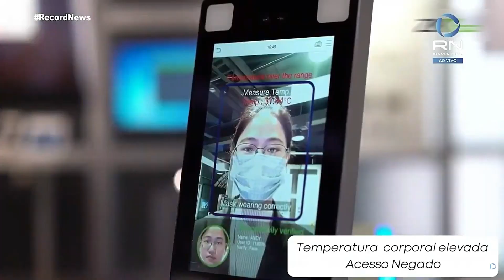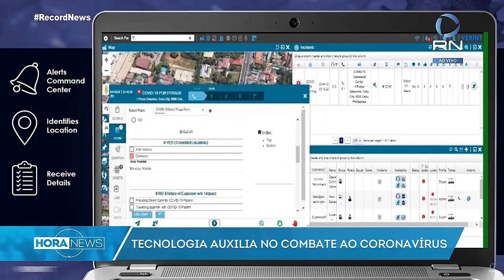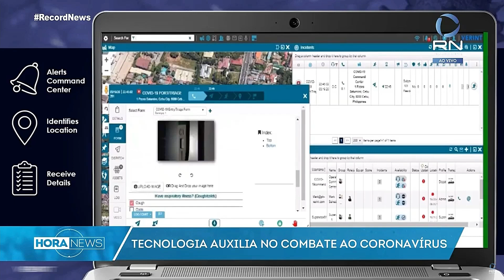Convergint é destaque na Record News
No programa Hora News da Record News exibido no dia 18/05/20, nosso Diretor de Pré-Vendas Cristiano Felicissimo, comentou as principais tecnologias que podem ser utilizadas para combater a COVID19.

Conheça as principais soluções que a Convergint pode oferecer para controle e combate da COVID19 e outras aplicações